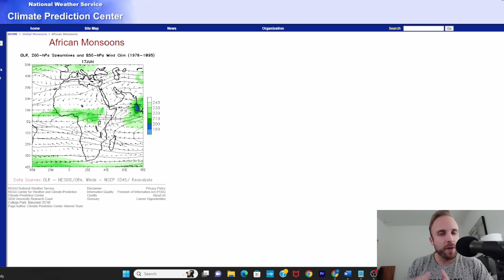Second Tropical Storm Forming in the Atlantic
Several areas of enhanced weather are currently impacting the United States and brewing out in the Atlantic. Today we're going to dive into each of these features and touch on why it is so many corners of the world need our attention as we move about the middle to latter parts of October. We're monitoring our situation in the Gulf of Mexico, the Colorado low set up ready to form and impact the entirety of the Great Plains, and last but certainly not least the potential for future tropical development not only in the Caribbean but the Atlantic as well.